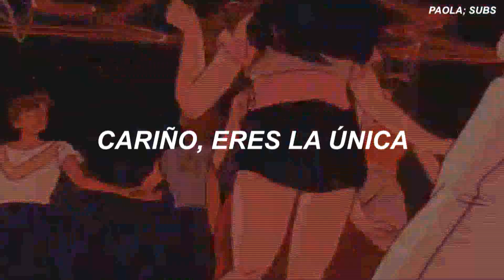Your Love - Lime// español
Clásicon de los 80's❤️